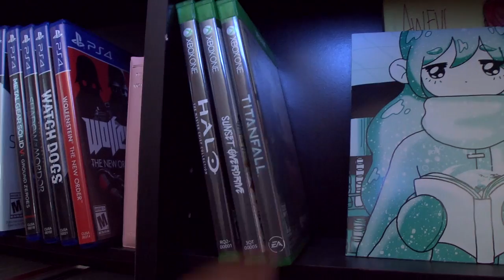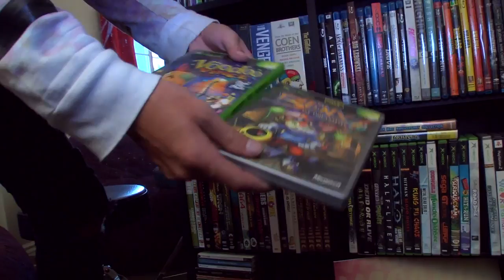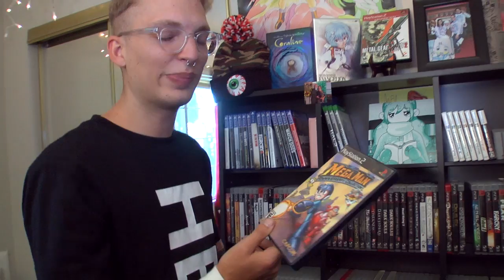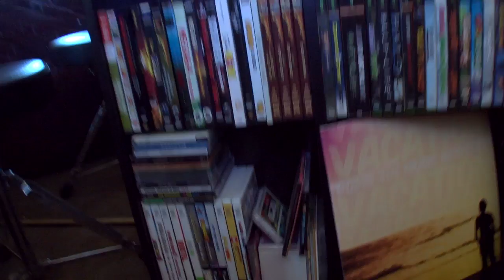Neighborhood Game Club #1 - Matthew Bruce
Neighborhood Game Club is a discussion series hosted by Frank Howley covering the world of video games. Frank and his friends will show off game collections, talk about what they’ve played and fully analyze the culture.

On the first episode, Frank visits Matthew Bruce to talk game collecting, having too much to play, shopping at thrift stores, regretfully selling games, anticipation for Metal Gear Solid V, and quick reviews of Rocket League (PS4), Mercenary Kings (PS4), Volgarr The Viking (Xbox One), and Robocop 3 (SNES).

Add your insight to this episode’s topics by chatting in the comments below!